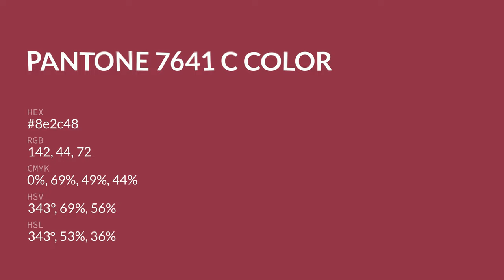color 8e2c48 hex color - Red color - Cool color 8e2c48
What color is ? 8e2c48 hex color - Red color - Cool color 8e2c48

Hex 8e2c48 Color Code is also known as color.